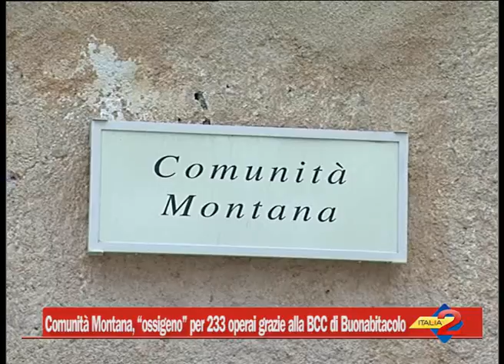Comunità Montana, “ossigeno” per 233 operai grazie alla BCC di Buonabitacolo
Comunità Montana, “ossigeno” per 233 operai grazie alla BCC di Buonabitacolo. 04/1172014